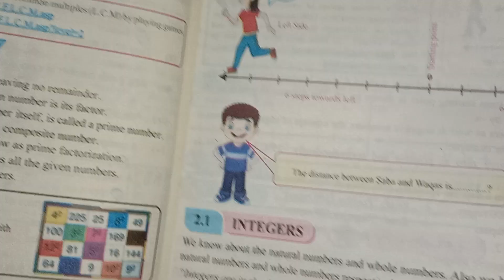Review Exercise 1 Question 5 complete - 6th Class Math | Aftab Ahmad Nasir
In this video I will explain you the solution of Review Exercise 1 Question 5 complete  of Class 6th Math New Book Based On Single National Curriculum 2023 Punjab Text Book Board.SNC MATH 6TH CLASS 2023